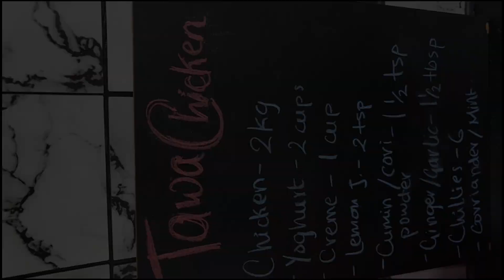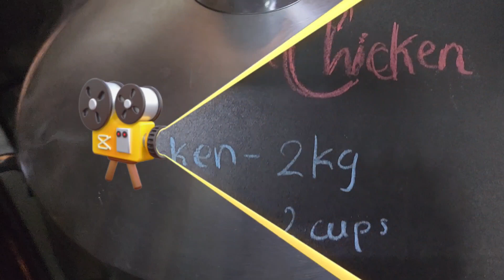Our Take| Pan Fry Chicken| Tava Chicken 🐔